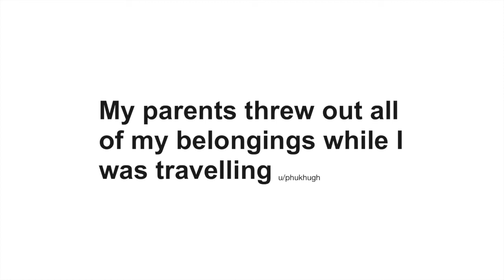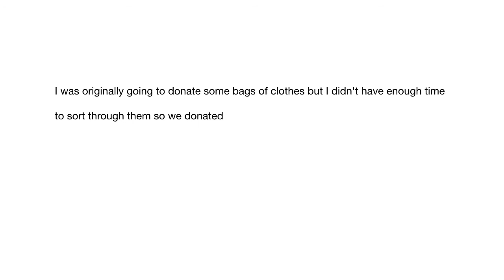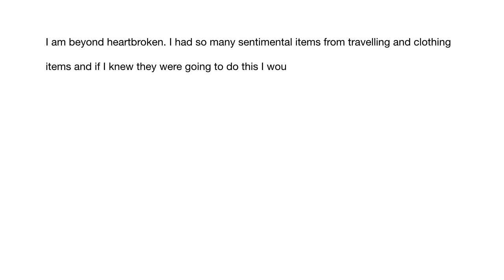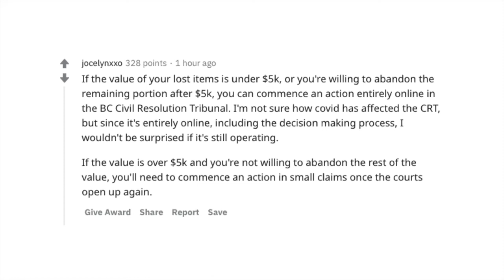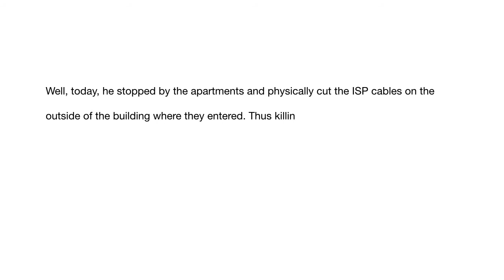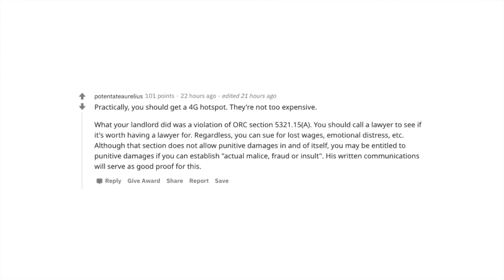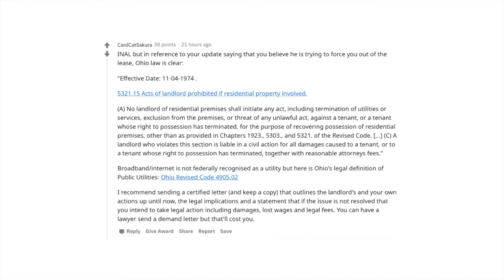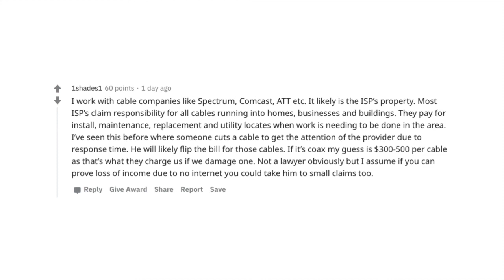help! my landlord physically cut my broadband & one other piece of r/legaladvice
These are two recent posts from r/LegalAdvice.